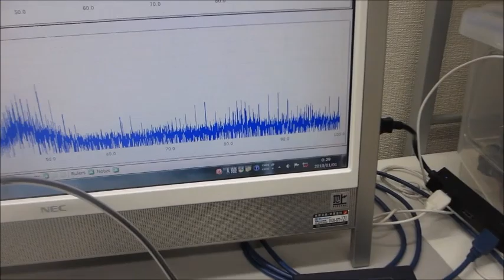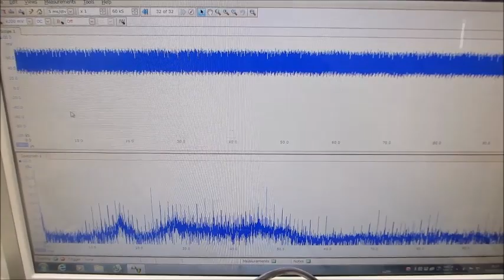メガヘルツの超音波発振制御プローブによる、オリジナル超音波実験（超音波システム研究所）